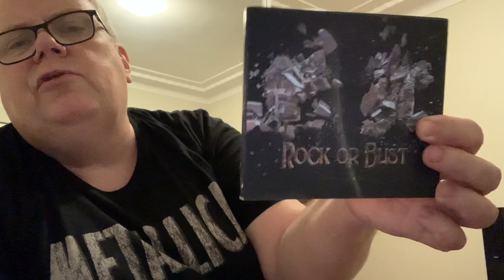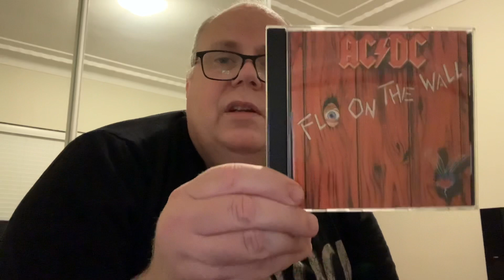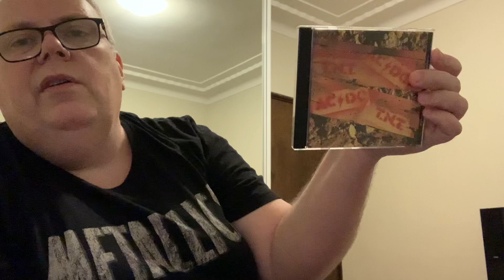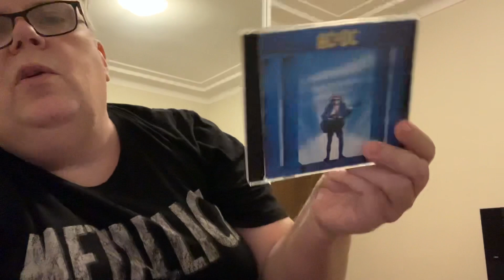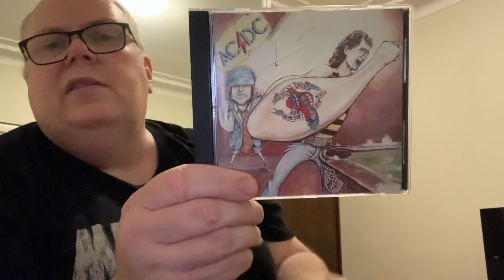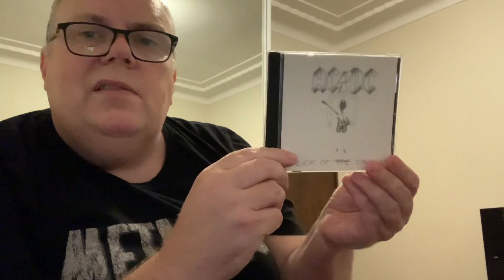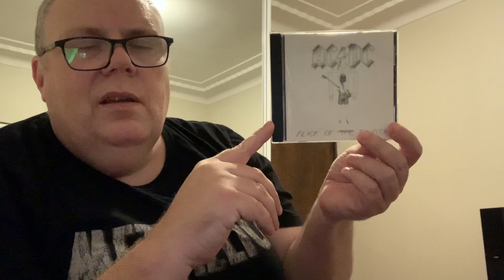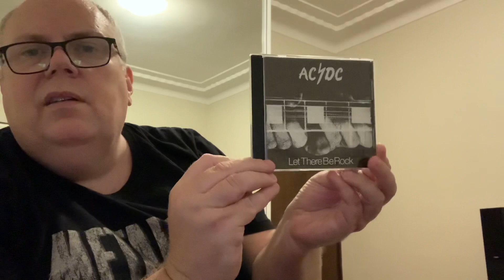AC/DC - Ranking The Title Tracks